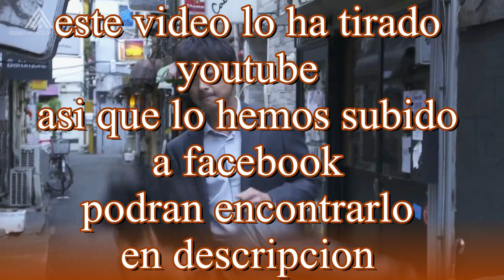HAGAMOS DORAMA: 3nen A kumi | Lo mas cercano a ansatsu kyoshitsu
link al video completo

Otros canales